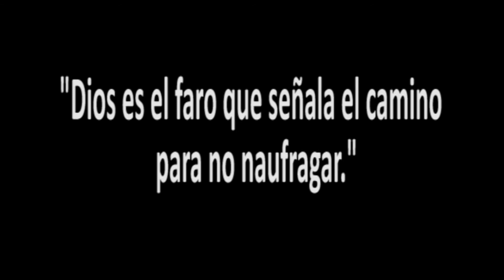SOPLA Jn 12, 44-50 (Alejandra González - Conductora de Radio)